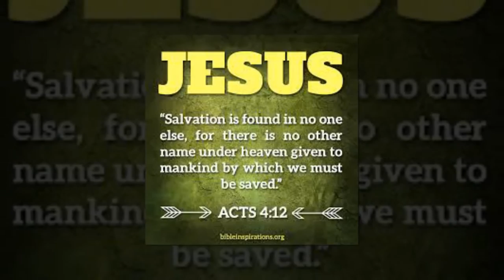Coretronics LGN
first life group network anniversary